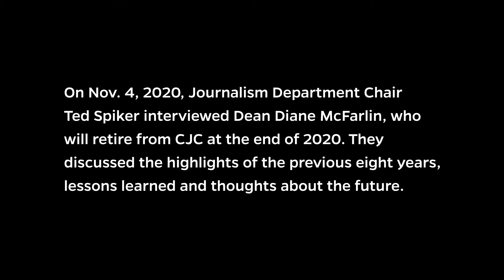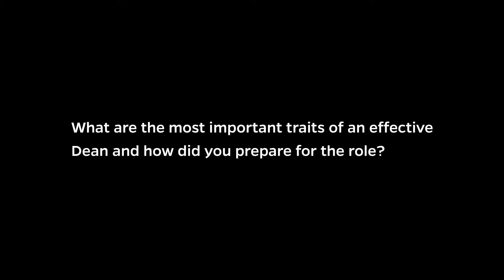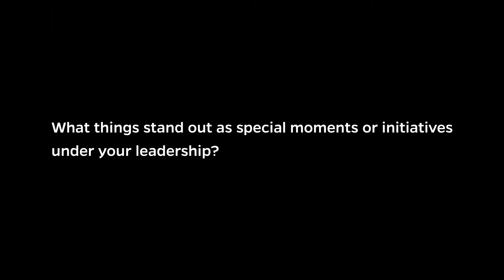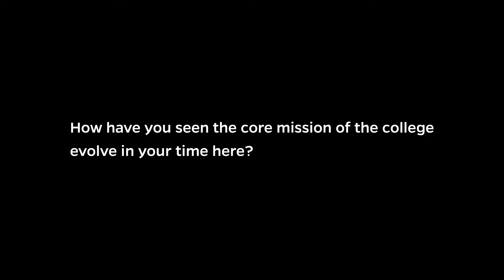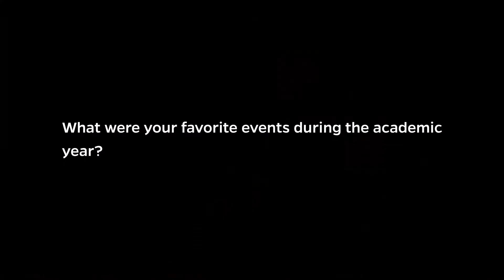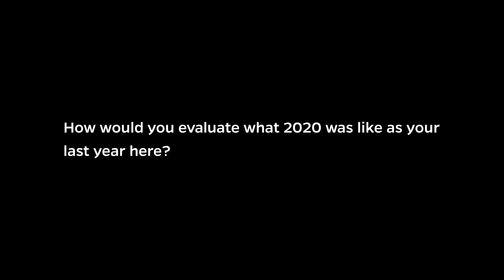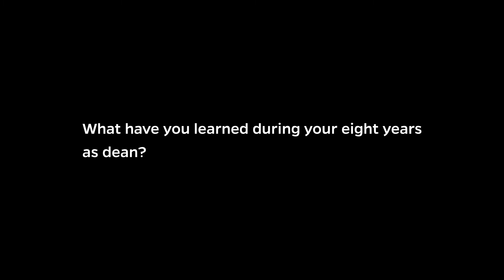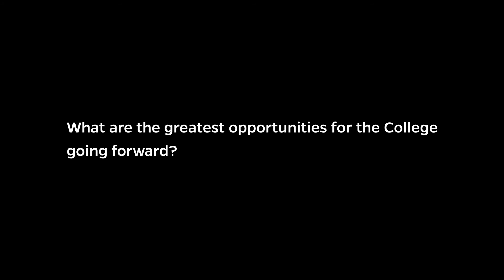Diane McFarlin Interviewed by Ted Spiker: Full Interview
On Nov. 4, 2020, University of Florida College of Journalism and Communications Dean Diane McFarlin shared her perspective on the past eight years and plans for the future with Journalism Department Chair Ted Spiker. Dean McFarlin will retire at the end of 2020. Separate clips from this video are also available on our YouTube channel.